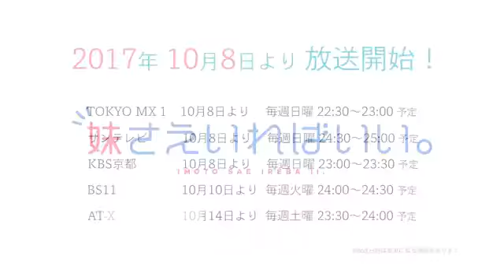アニメ「妹さえいればいい。」PV